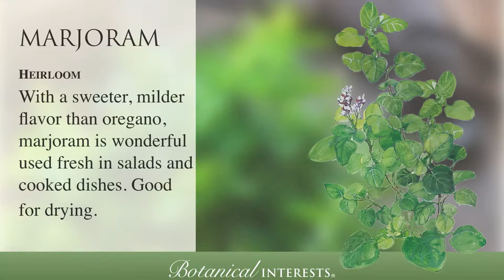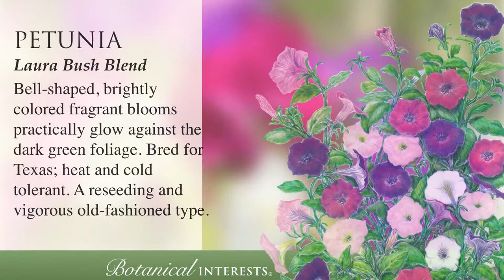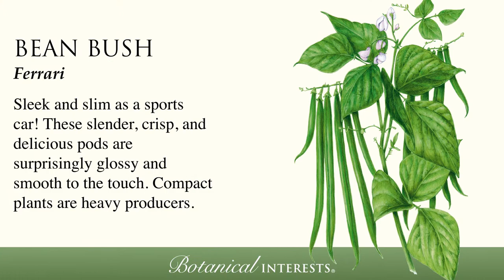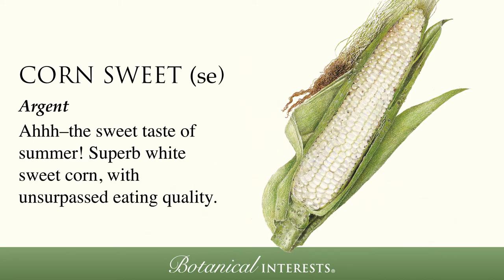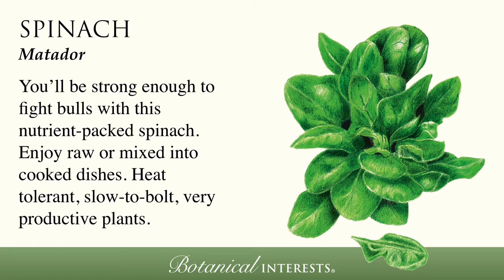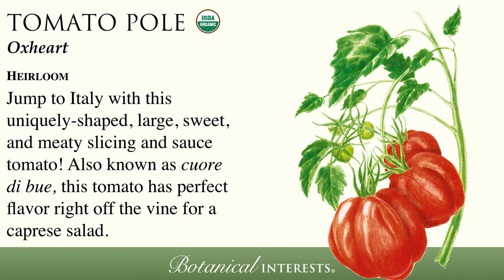2017 New Varieties from Botanical Interests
We're "sowing" excitement with our new varieties! When choosing new vegetables, herbs, and flowers, we consider beauty, resilience, production, and flavor (among other things) because we want all home gardeners to be successful!

This year, you'll have nearly double the microgreens and baby greens selections to grow in our new and convenient Kitchen Garden Kit, which includes reusable trays and organic growing media. Almost all of our new varieties are open pollinated; 19 are heirlooms, and 28 are organic. There are 7 new drought-tolerant varieties, 22 new large packets, and 4 seed tape and disk varieties. Of course, all of our seeds are still untreated and non-GMO!